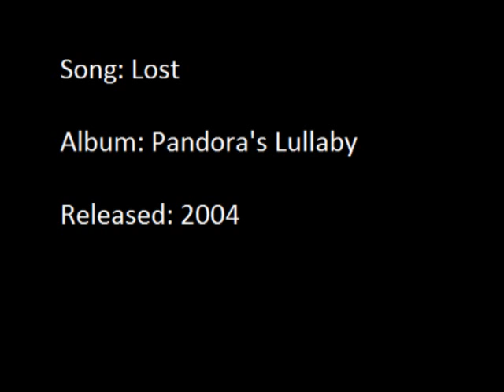Nephilym Lost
Lost by Nephilym off the album Pandora's Lullaby released in 2004